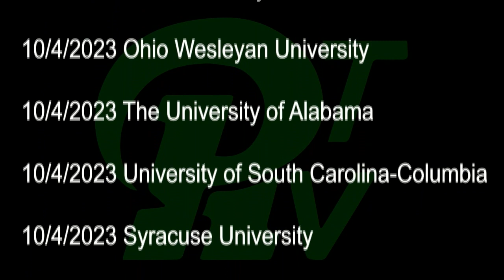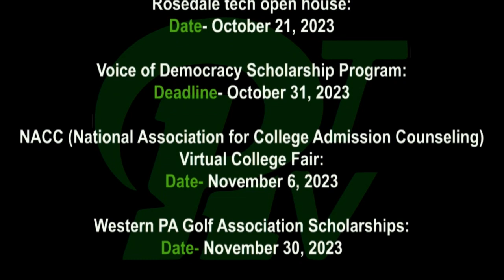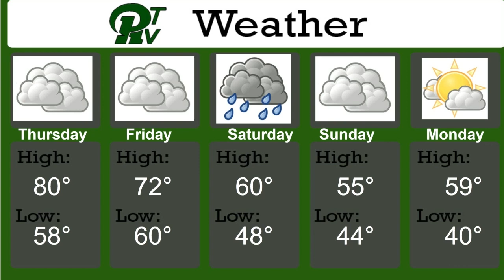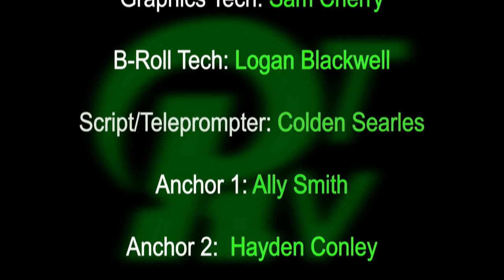PRTVNews 10 3 23